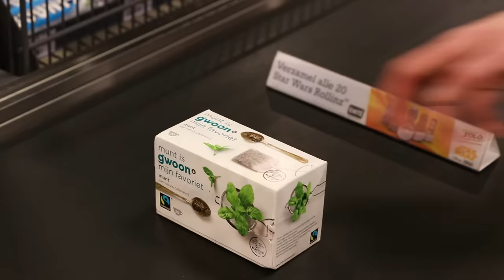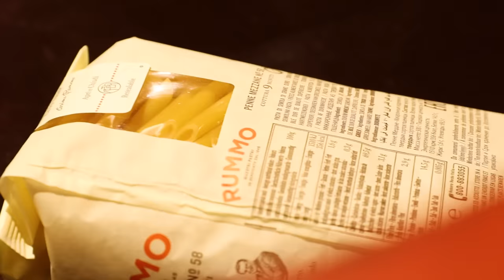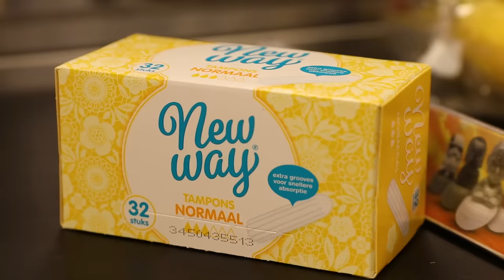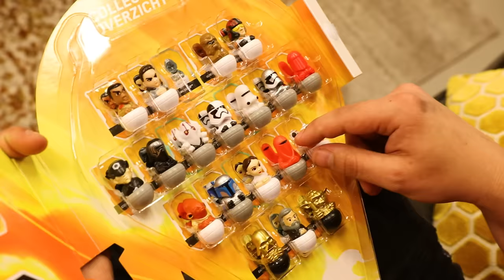10 VERSCHILLEN TUSSEN GOED EN KWAAD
Kijk op voor meer informatie over de Star Wars Rollinz actie bij EMTÉ Supermarkten.

Upload je foto van je verzameling om kans te maken op een gastrol in een nieuwe top 10

✧VRIENDEN WORDEN?

Deze video bevat een betaalde samenwerking met Disney en EMTÉ.